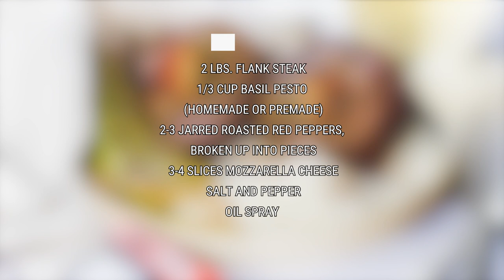Best Flank Steak Pinwheel Steak Recipe | Cook Steak Like a Pro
Grilled Flank steak pinwheels is without-question the most impressive meal you can grill. Load it basil pesto, cheese, and bell peppers for ultimate flavor!

You may love these recipes too!

ou may love these recipes too!

Scroll down to learn how to make the best grilled pinwheel steaks with flank steaks.

Ingredients:

2 lbs. flank steak
1/3 cup basil pesto (homemade or premade)
2-3 jarred roasted red peppers, broken up into pieces
3-4 slices mozzarella cheese
Salt and pepper
Oil Spray
Tools: Wooden skewers, cooking twine

Directions:

Soak about 12 wooden skewers in water for at least 30 minutes while you prepare the steak.

Lay out the flank steak on a cutting board or piece of parchment. If the flank steak is thick, butterfly it and use a meat mallet so it lies flat. You can also ask your butcher to do this for you!

Sprinkle salt and pepper on both sides of the steak and lay it on a piece of parchment. Rub the basil pesto all over one side, then layer on the red pepper pieces and the slices of cheese across the length of the steak.

Carefully roll the steak up long ways so the filling is in the middle. Carefully use cooking twine to tie up the log of steak at regular increments down the steak. Next to each wrapped piece of twine, insert the wooden skewers in a “X” through the steak in order to keep the steak together.

Carefully slice the pinwheels in about 1.5” sections, making sure the skewers are in the center of each pinwheel slice.

Preheat your grill to medium heat. Once hot, spray the pinwheels with a little oil and place them cut side down on the grill. Grill for about 4-5 minutes on each side, or until the meat reads about 125-135 degrees on your Thermopro thermometer. If you prefer your steak to be more well done, you can allow the meat to continue grilling until it reaches around 145-150 degrees.

Remove the pinwheels from the grill and allow to cool, then carefully remove the twine and skewers from each pinwheel. Serve alongside roasted asparagus and buttery rice.